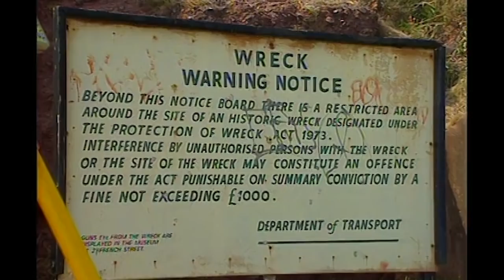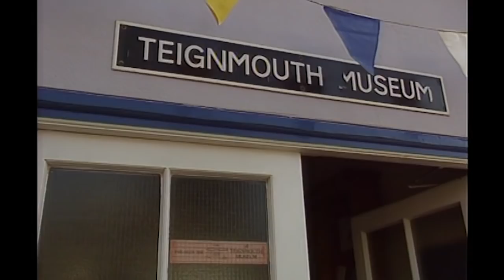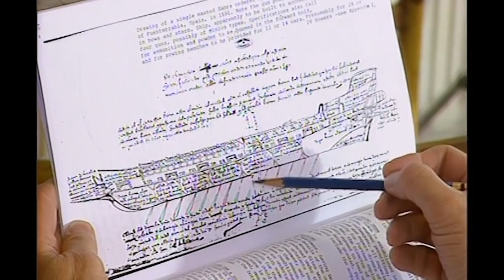The Wreck of the Spanish Armada | Time Team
The Time Team goes for another dig into Britain's history. This time they visit the Medieval port of Teignmouth where a 300 year old shipwreck has been discovered.

Join the Time Team for another dig into Britain's history.